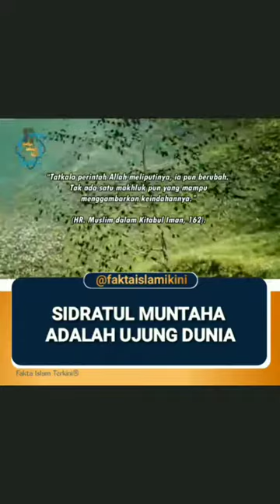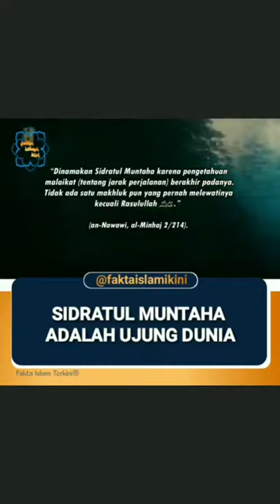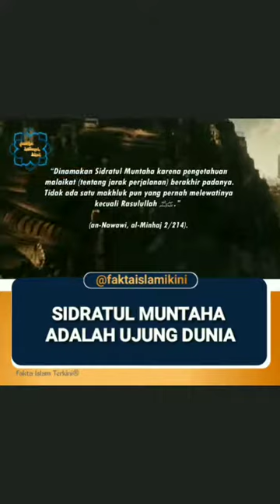SIDRATUL MUNTAHA ADALAH UJUNG DUNIA?...